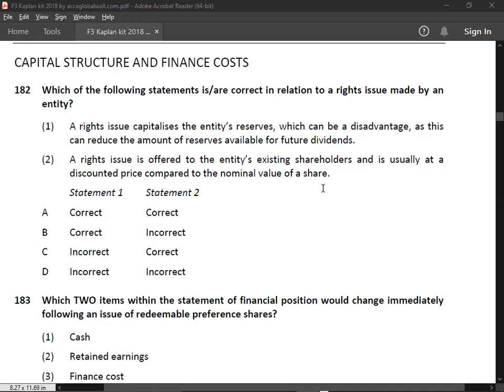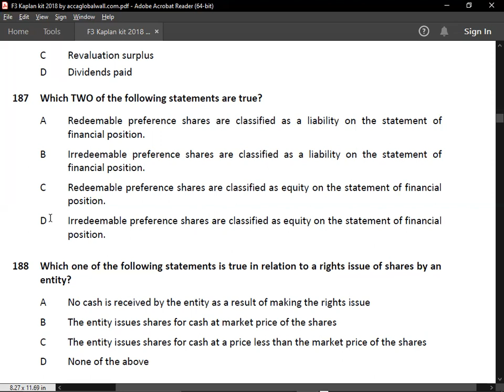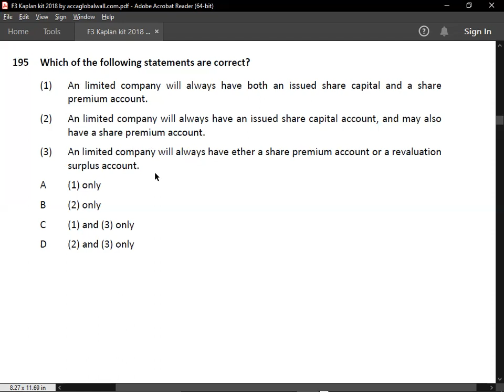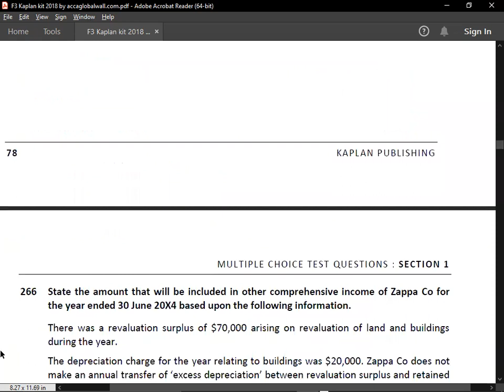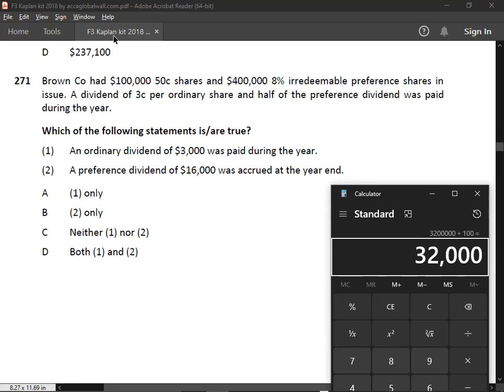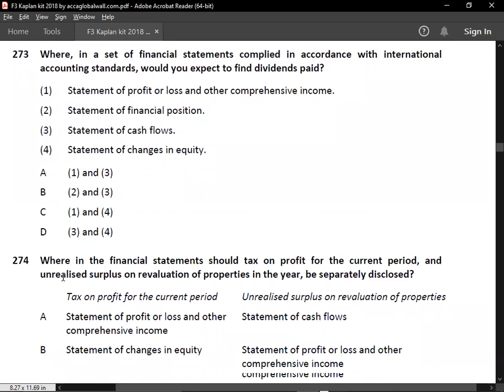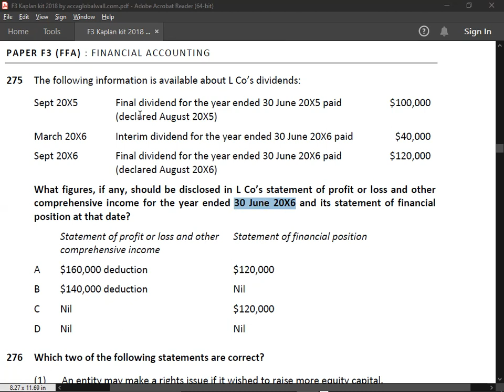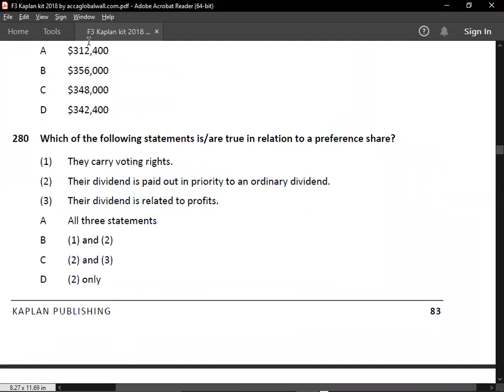COMPANY ACCOUNTS - EXAM KIT - KAPLAN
ACCA F3 COMPANY ACCOUNTS#KAPLAN EXAM KIT